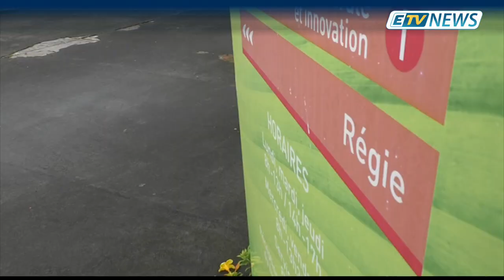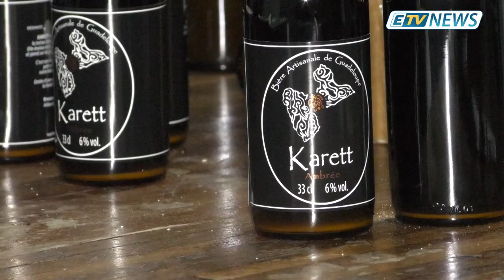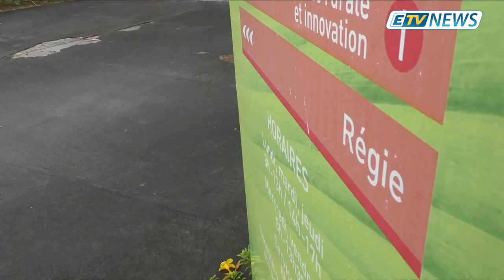JT ETV NEWS du 08 Mars 2019